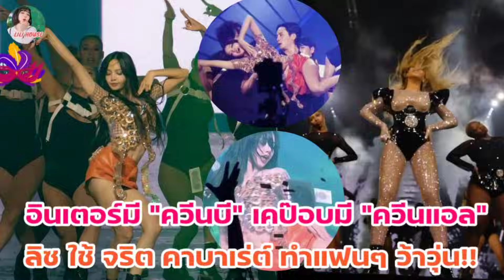อินเตอร์มี ควีนบี เคป๊อบมี ควีนแอล ลิซ ใช้ จริต คาบาเร่ต์ ทำแฟนๆว้าวุ่น!!